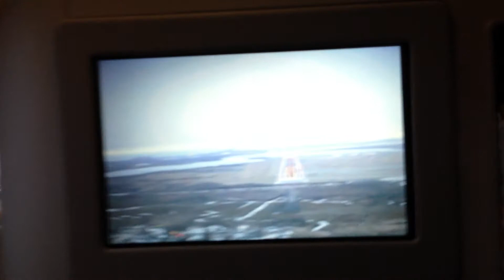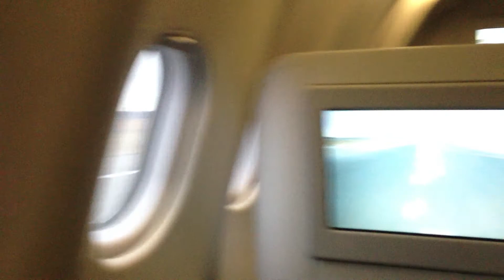SU 102 Посадка в JFK